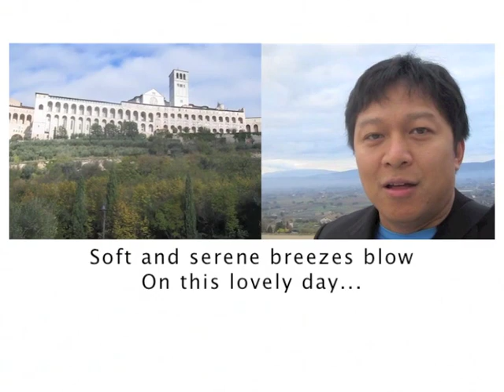HAPIPADI RETURNS TO ASSISI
I visited Assisi for the first time in 2003, and hoped to return; it is in my Top Five favorite places in the world.

The song in this video is ON THIS LOVELY DAY from the movie "Brother Sun, Sister Moon."

Here's from WIKIPEDIA:  Assisi (Italian pronunciation: [asˈsiːzi], from the Latin: Asisium) is a town and comune of Italy in the province of Perugia in the Umbria region, on the western flank of Monte Subasio.  It was the birthplace of St. Francis, who founded the Franciscan religious order in the town in 1208, and St. Clare (Chiara d'Offreducci), the founder of the Poor Sisters, which later became the Order of Poor Clares after her death. The 19th-century Saint Gabriel of Our Lady of Sorrows was also born in Assisi.

The thriving commune became an independent Ghibelline commune in the 11th century. Constantly struggling with the Guelph Perugia, it was during one of those battles, the battle at Ponte San Giovanni, that Francesco di Bernardone, (Saint Francis of Assisi), was taken prisoner, setting in motion the events that eventually led him to live as a beggar, renounce the world and establish the Order of Friars Minor.

The city, which had remained within the confines of the Roman walls, began to expand outside these walls in the 13th century. In this period the city was under papal jurisdiction. The Rocca Maggiore, the imperial fortress on top of the hill above the city, which had been plundered by the people in 1189, was rebuilt in 1367 on orders of the papal legate, cardinal Gil de Albornoz.
In the beginning Assisi fell under the rule of Perugia and later under several despots, such as the soldier of fortune Biordo Michelotti, Gian Galeazzo Visconti and his successor Francesco I Sforza, dukes of Milan, Jacopo Piccinino and Federico II da Montefeltro, lord of Urbino. The city went into a deep decline through the plague of the Black Death in 1348.
The city came again under papal jurisdiction under the rule of Pope Pius II (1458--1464).

In 1569 construction was started of the Basilica of Santa Maria degli Angeli. During the Renaissance and in later centuries, the city continued to develop peacefully, as the 17th-century palazzi of the Bernabei and Giacobetti attest.
Now the site of many a pilgrimage, Assisi is linked in legend with its native son, St. Francis. The gentle saint founded the Franciscan order and shares honors with St. Catherine of Siena as the patron saint of Italy. He is remembered by many, even non-Christians, as a lover of nature (his preaching to an audience of birds is one of the legends of his life).

Assisi was hit by two devastating earthquakes, that shook Umbria in September 1997. But the recovery and restoration have been remarkable, although much remains to be done. Massive damage was caused to many historical sites, but the major attraction, the Basilica di San Francesco, reopened less than 2 years later.

The Churches of Assisi:

1.  The Basilica of San Francesco d'Assisi (St. Francis) is a World Heritage Site. The Franciscan monastery, il Sacro Convento, and the lower and upper church (Basilica inferiore e superiore) of St Francis were begun immediately after his canonization in 1228, and completed in 1253. The lower church has frescos by renowned late-medieval artists Cimabue and Giotto; in the upper church are frescos of scenes in the life of St. Francis previously ascribed to Giotto and now thought to be by artists of the circle of Pietro Cavallini of Rome. The Basilica was badly damaged by an earthquake of 26 September 1997 -- during which part of the vault collapsed, killing four people inside the church and carrying with it a fresco by Cimabue. The edifice and was closed for two years for restoration.

2.  Santa Maria Maggiore (St. Mary the Greater), the earliest extant church in Assisi.

3.  The Cathedral of San Rufino (St. Rufinus), with a Romanesque façade with three rose windows and a 16th‑century interior; part of it is built on a Roman cistern.

4.  Basilica of Santa Chiara (St Clare) with its massive lateral buttresses, rose window, and simple Gothic interior, begun in 1257, contains the tomb of the saint and 13th‑century frescoes and paintings.

5.  Basilica of Santa Maria degli Angeli (St. Mary of the Angels), which houses the Porziuncola.

6. Chiesa Nuova, built over the presumed parental home of St. Francis

7.  Santo Stefano (Assisi), one of the oldest churches of Assisi.

8.  Eremo delle Carceri, a small monastery with church at a canyon above Assisi, where S. Francis retreated and preached to birds.